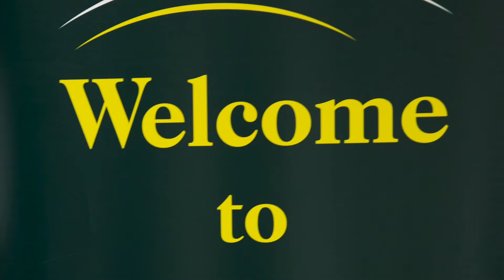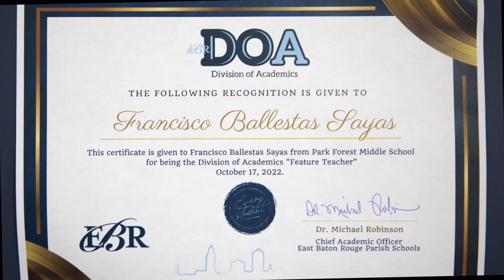Feature Teacher - Francisco Ballestas, PARK FOREST MIDDLE (CSAMC)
DOA Feature Teacher October 17, 2022
Francisco Ballestas
Music Teacher
PARK FOREST MIDDLE
CREATIVE SCIENCES AND ARTS MAGNET